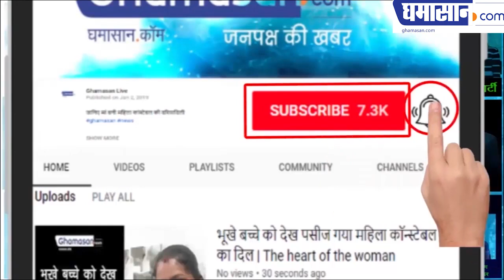देखिए नोरा फतेही का हॉट अंदाज़